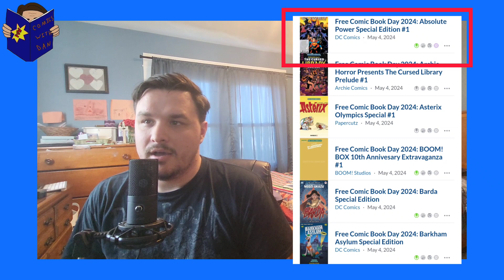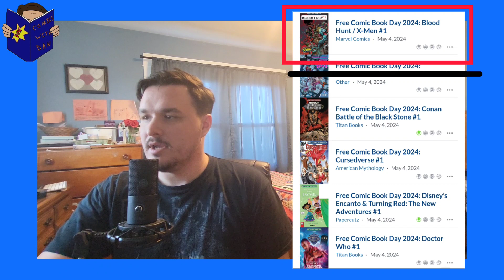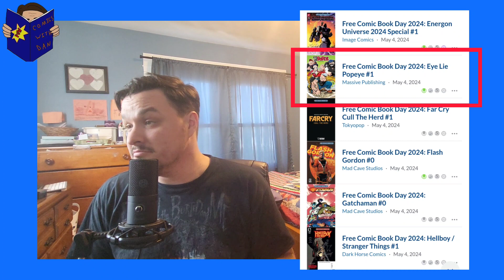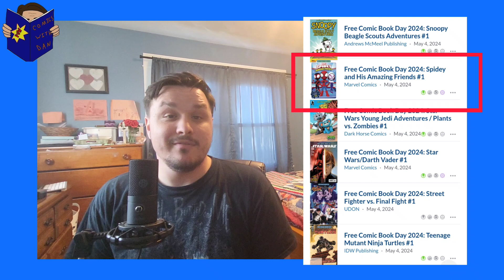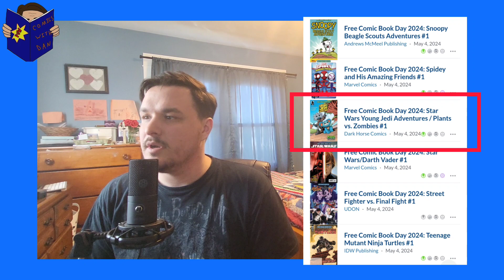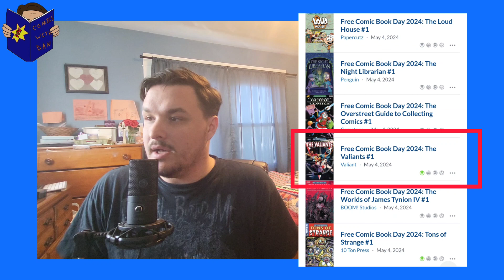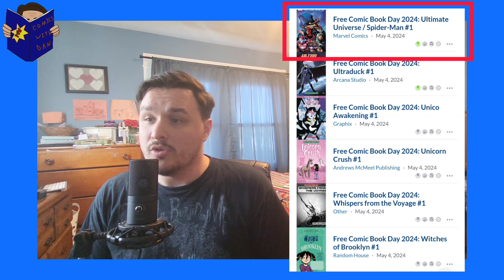Free Comic Book Day 2024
Here I go over all the comics coming out for Free Comic Book Day 2024 - looking forward to a lot of these. Enjoy!